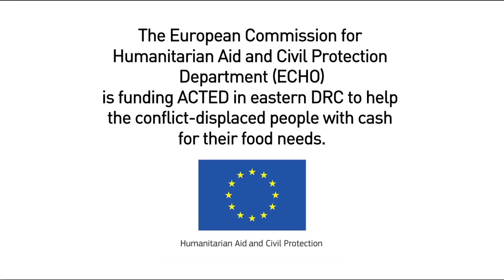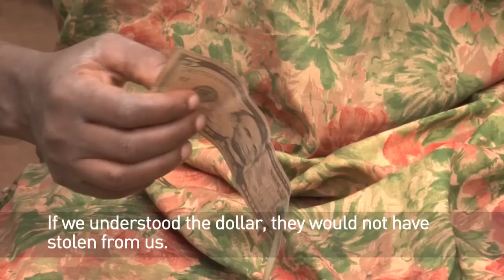Helping the conflict-displaced people in DRC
18/10/2012 - The escalating violence in the eastern part of Democratic Republic of Congo (DRC) has uprooted hundreds and thousands of people from their homes.  Fleeing with nothing but their clothes, the displaced population need humanitarian aid to survive.

The European Commission for Humanitarian aid and Civil Protection department (ECHO) is funding ACTED to help the conflict-displaced people with cash for their food needs.